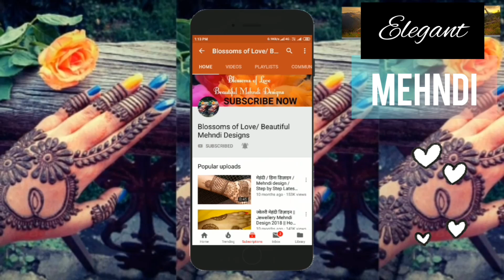सुन्दर और आसान मेहँदी डिज़ाइन | New Easy and Beautiful Mehndi Design | Front hand mehndi design 2019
नवरात्री और करवाचौथ पर लगाये ये सुन्दर मेहँदी डिज़ाइन | Easy and Latest Mehndi design for Navratri

Simple feet mehndi designs 2019 | Top 6 easy feet mehndi design | feet mehndi design new style